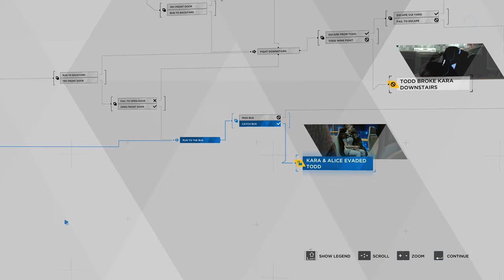Detroit: Become Human - Chapter 07: Stormy Night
Kara breaks from her programming to protect Alice, and both escape from the Williams household on a stormy night... that was dark.